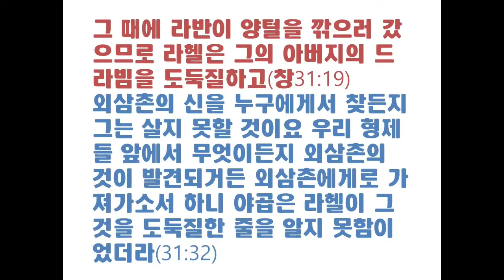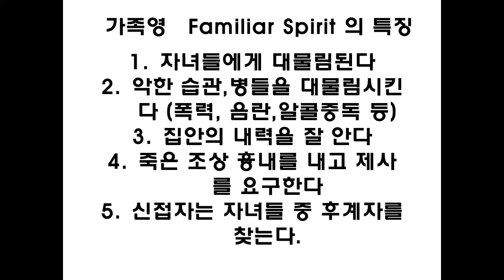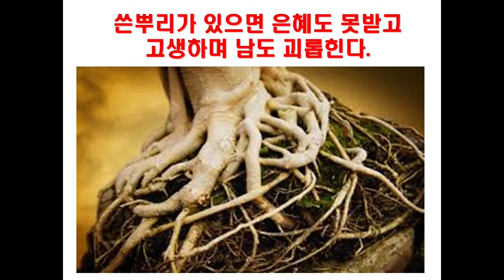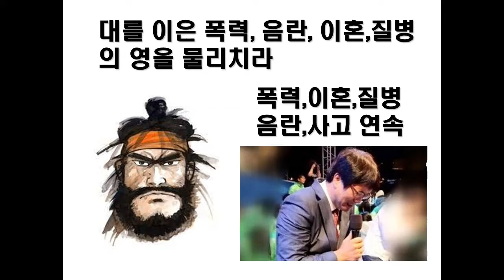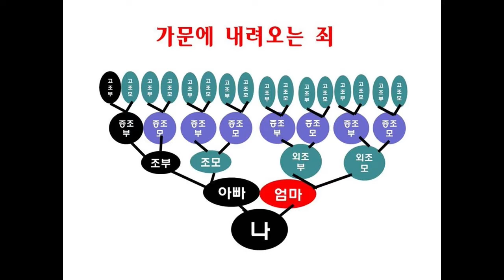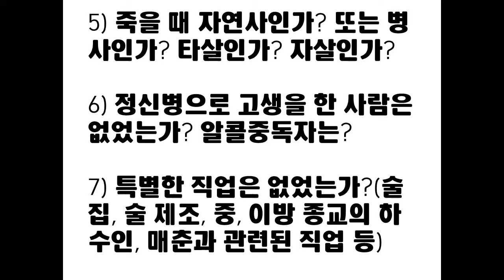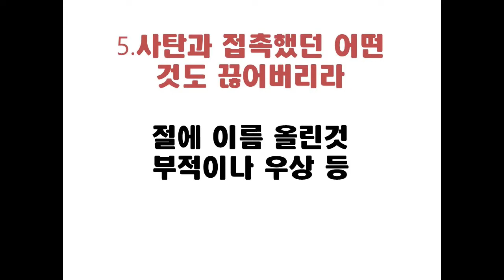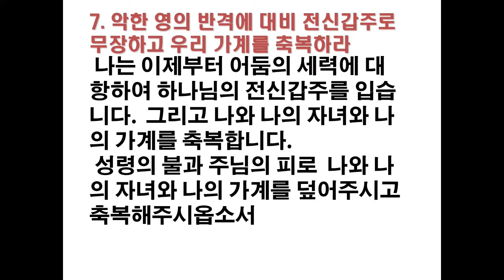6월치유집회설교-가정의 드라빔을 제거하라(가계에 흐르는 악한 영향력 제거)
서효원목사가 목회하는 남양주 깨어있는 교회에서 매월 둘째주에
영성치유집회를 갖습니다.
경춘선 금곡역 동편 300미터 지점에 있습니다.
(영상엔 미금역이라고 적혀있는데 잘못된 것입니다)
(남양주시 금곡동 사릉로 21 원진빌딩 4층 )차는 길가에 주차하시면 됩니다.
예배후 축사와 안수를 통해 많은 치유가 일어납니다.
코로나 때문에 40명 이상은 받을 수 없으므로 개별적으로 예약신청한 분만
참가하실 수 있습니다.
많은 신청과 참여 바랍니다.
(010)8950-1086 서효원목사